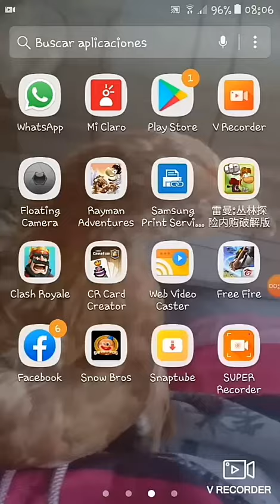Reinicio de temporada de clash royale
Mi otro video de clash royale

Mis muñequitos de clash royale